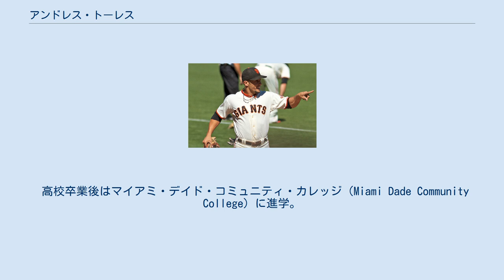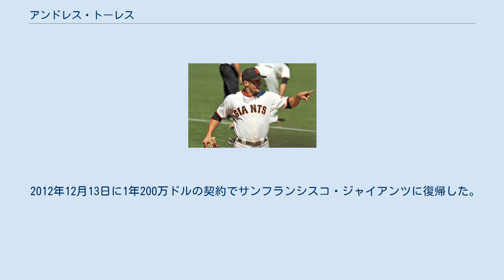アンドレス・トーレス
アンドレス・ユンゴ・トーレス・フェリシアーノ（Andrés Yungo Torres Feliciano、1978年1月26日 - ）は、プエルトリコ出身のプロ野球選手（外野手）。
右投両打。
 1978年にニュージャージー州パターソンで生まれる。
1歳のときに家族でプエルトリコのアグアダへ移住した。
 早くから野球を始めていたが、本気でプロ野球選手を目指すようになったのは18歳頃だという。
 高校卒業後はマイアミ・デイド・コミュニティ・カレッジ（Miami Dade Community College）に進学。
在学中は陸上の短距離走でも活躍し、100m走の自己ベストは10秒37だった。
1997年にフロリダ・マーリンズ（現マイアミ・マーリンズ）から23巡目でドラフト指名されるが、契約にはいたらなかった。
 1998年のMLBドラフトでデトロイト・タイガースに4巡目で指名され、入団した。
 2002年4月7日のクリーブランド・インディアンス戦でメジャーデビューを果たした。
この年にADHDの診断を受け、投薬による治療を開始した。
現在はADHDのスポークスパーソンとしても活動している。
 2004年の4月22日にタイガースを戦力外となった。
 2004年4月26日に、シカゴ・ホワイトソックスに移籍した。
3Aのシャーロット・ナイツでプレーした。
 2004年11月16日にテキサス・レンジャーズとマイナー契約を結んだ。
 2005年はメジャーでは8試合に出場しただけで、6月12日にレンジャーズから解雇された。
シーズン終了まで浪人生活を送った。
 2005年12月25日にミネソタ・ツインズとマイナー契約を結んだ。
 2006年はツインズでプレーした。
 2007年3月2日にデトロイト・タイガースと契約を結んだ。
2Aと3Aでプレーした。
 2007年11月20日にシカゴ・カブスと契約を結んだ。
 2008年は、3Aのアイオワ・カブスでプレーした。
118試合に出場し、打率306、11本塁打の好成績を収めた。
 2009年1月9日にサンフランシスコ・ジャイアンツとマイナー契約を結んだ。
4シーズンぶりのメジャー昇格を果たし、打撃も好調だった。
 2010年は正中堅手だったアーロン・ローワンドの故障により、32歳にして初めてレギュラーの座を掴んだ。
外野守備ではDRS＋17、UZR＋22.0（リーグ1位）を記録した。
9月に急性虫垂炎を発症して二週間離脱したが、プレーオフには間に合い、ワールドシリーズ第3戦ではコルビー・ルイスから本塁打を放った。
 2011年は打率.221と低調だった。
 2011年12月7日にラモン・ラミレスと共に、アンヘル・パガンとのトレードでニューヨーク・メッツに移籍した。
 2012年は4月5日の開幕戦でふくらはぎを痛めて早々と故障者リストするなど出だしからつまずき、前年と同様に低調な成績に終わった。
シーズン終了後の11月30日にノンテンダーFAとなった。
 2012年12月13日に1年200万ドルの契約でサンフランシスコ・ジャイアンツに復帰した。
 2013年11月2日にFAとなった。